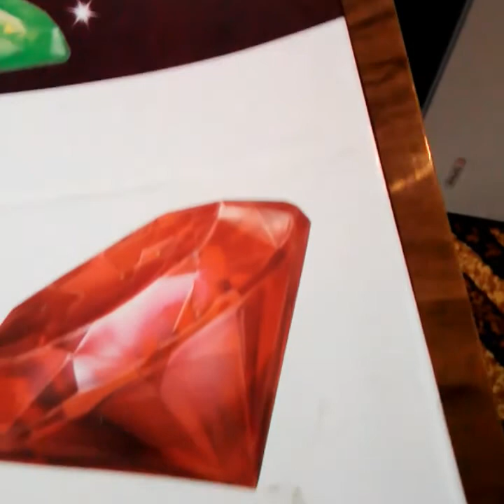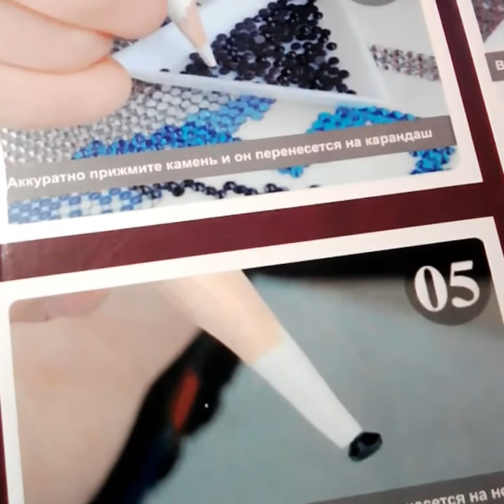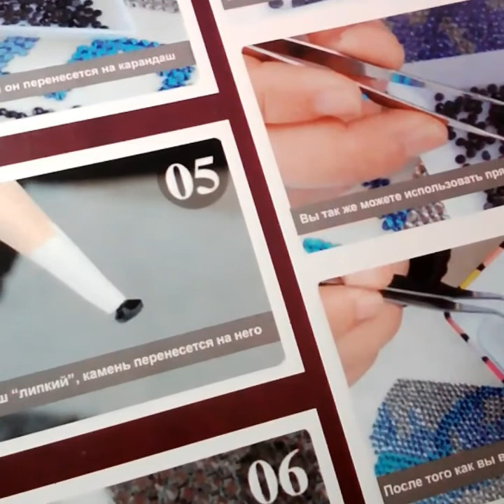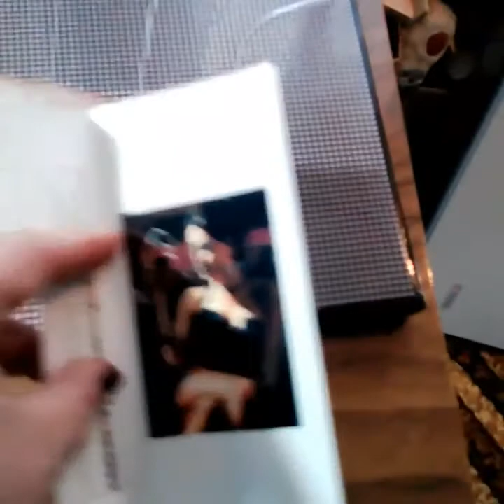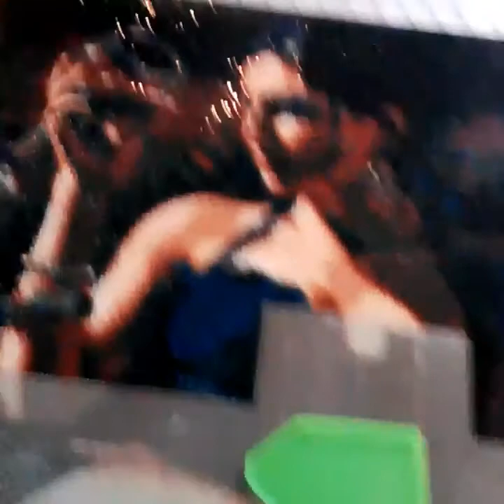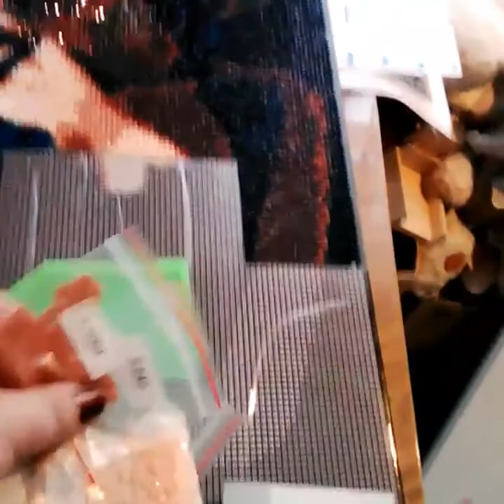АЛМАЗНАЯ ВЫШИВКА.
Присоединяйтесь дорогие гости моего канала будем работать над картиной вместе.